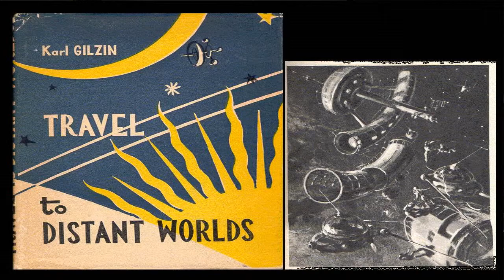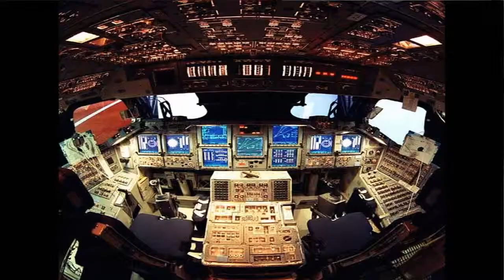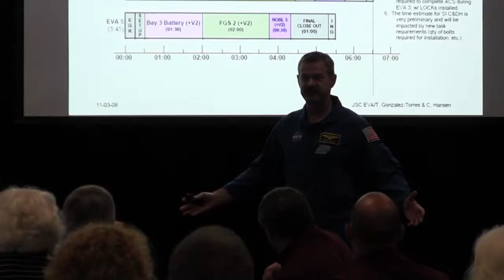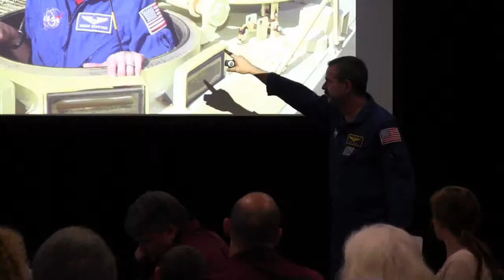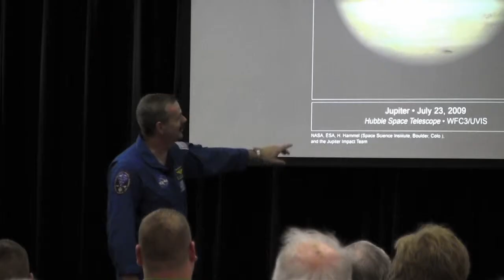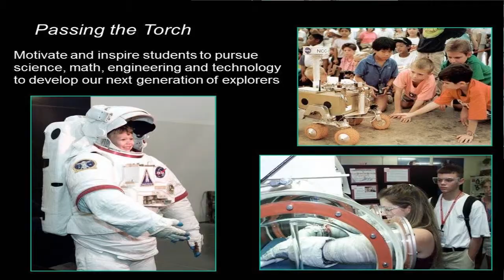Astronaut Scott Altman gives a presentation on his career at NASA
Astronaut Scott Altman discusses his career at NASA and flying the space shuttle, Alumni Weekend 2014.